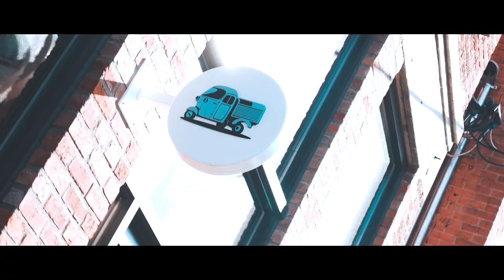Top 5 Coffee Shops In Cincinnati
🌎Location:
- Cincinnati

📷 Gear List:
- Main Camera: Panasonic G7
- Lens: 14-140mm / F3.5-5.6
- Lens: 25mm / F1.7 Prime
- GoPro Hero 4 Silver
- DJI OSMO V1
- Travel Tripod
- Stabilizer: Imorden Carbon Fiber S-60c

🖳 Editing:
- Premier Pro
- After Effects
- Photoshop